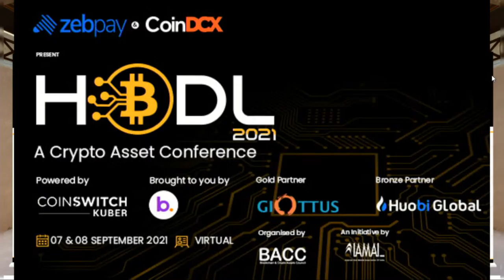Fireside Chat: Managing a Fortune on DeFi- No Child's Play